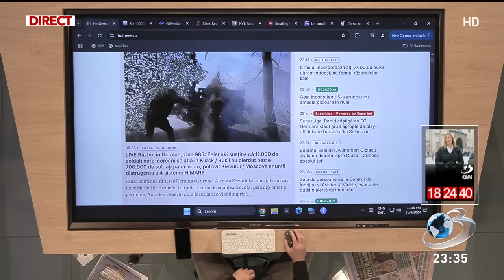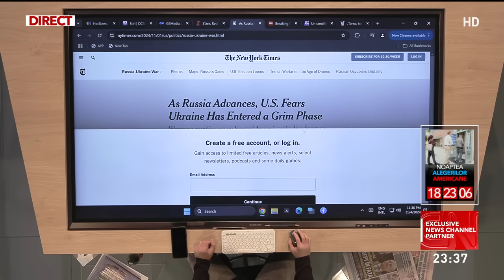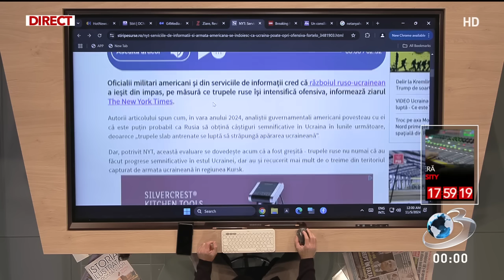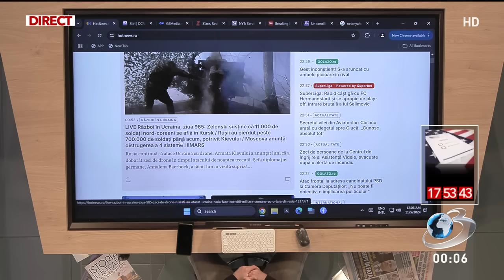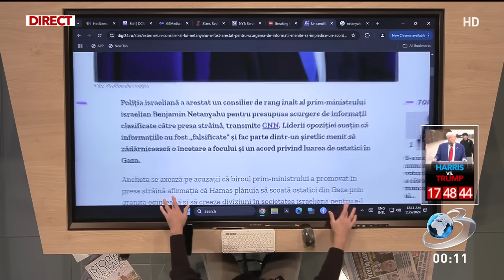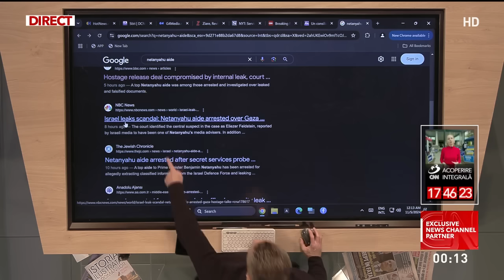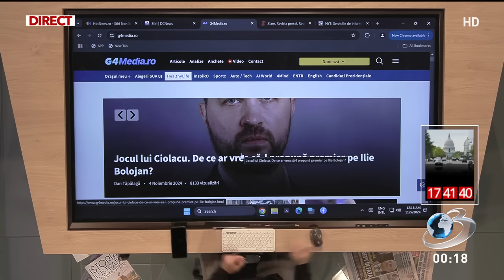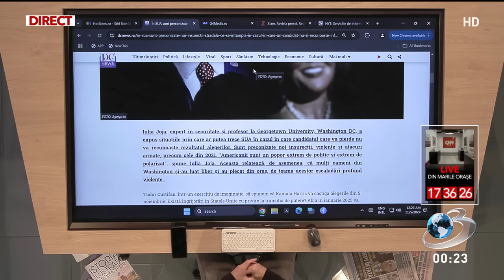În Gura Presei cu Mircea Badea din 04 Noiembrie 2024